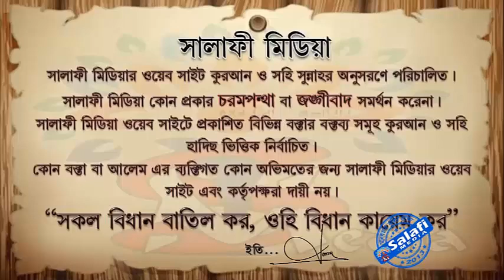আল্লাহ্ শেষ রাত্রিতে সপ্তম আকাশ থেকে প্রথম আকাশে কিভাবে নেমে আসেন ᴴᴰ┇শাঈখ জাহিদ আল মাদানী